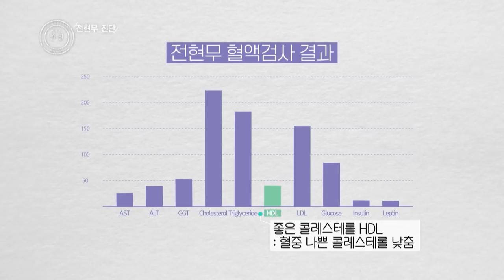Hyunmoo always finishes eating in 5 minutes [Happy Together/2020.02.27]